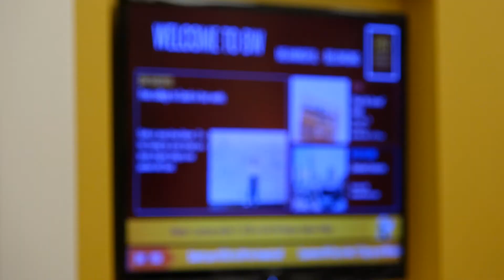BPACF Cinthea Fields Scholar Video